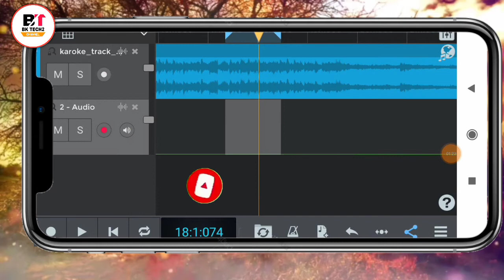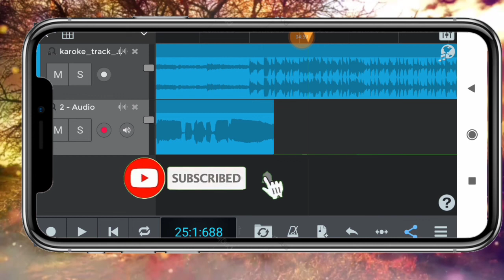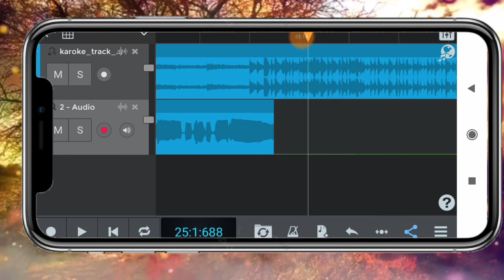अपने मोवाईल फोन से स्टूडियो जैसा रिकॉर्डिंग कैसे करें 2021 l Mobile Se Song Recording Kaise kare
Hi

I am bhupendra welcome to our gyandeeptechnical YouTube channel

इस वीडियो में हमने बताया है कि आप किस तरह से अपने मोवाईल फोन से स्टूडियो जैसा रिकॉर्डिंग कैसे करें |

4..Teligram join link
..🎥 Movigoldstar.Com